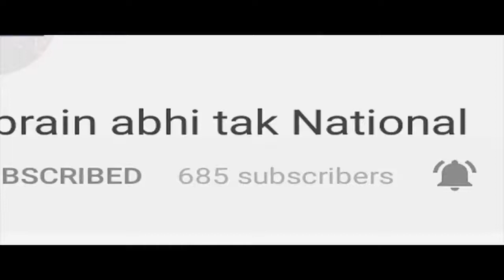Neha walia की पूर्व सीएम हरीश रावत के साथ खास मुलाकात ! Khabrai Abhi Tak Live